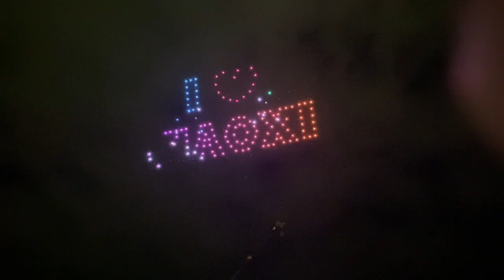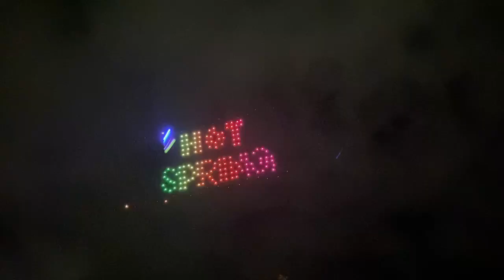葛瑪蘭新聞網：2024夏戀礁溪．熱鬧登場